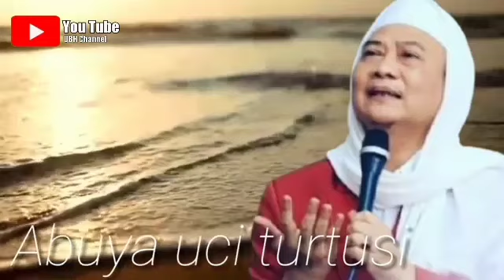Pendapat Ulama || Abuya Uci ||Hukum 40 Orang Dalam Sholat Jum'at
Pendapat Ulama Hukum 40 Orang Dalam Sholat Jum'at .
Dengan tidak bermaksud memperbesar perbedaan tapi hanya mencari persamaan agar kita lebih yakin dalam melaksanakan ibadah. semoga bermanfaat, mohon maaf bila terdapat kekeliruan karena kesempurnaan hanya milik Allah SWT.